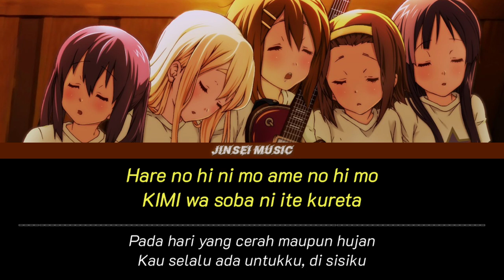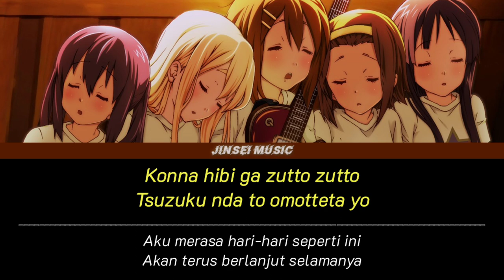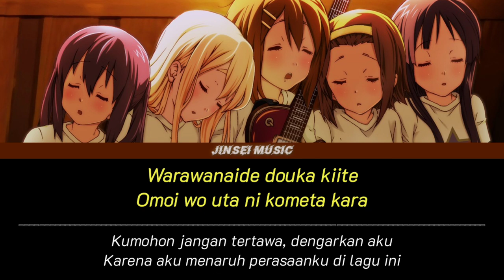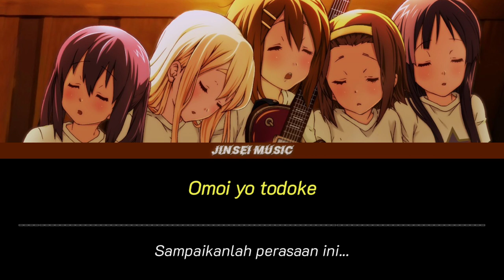Houkago Tea Time - U&i | Lirik Terjemahan {Romaji/Indonesia} K-on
FOLLOW ME ON
Credit ⬇️
Anime : k-on
Judul : U&i
Penyanyi

We do not intend to infringe the copyright of any artist or label.